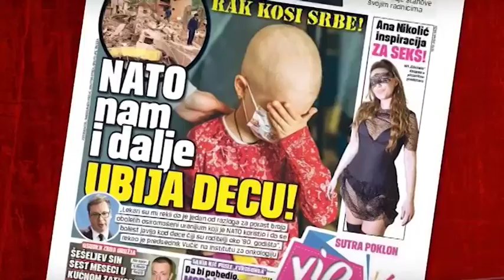Dr Radomir Kovačević poručuje formirati centar za kontrolu zračenja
Na nacionalnom nivou morali bismo da formiramo centar  za kontrolu zračenja koji bi obuhvatao oblasti od bazičnog zračenja pa do posledica zračenja po stanovništvo i potomstvo - rekao je toksikolog  dr Radomir Kovačević.